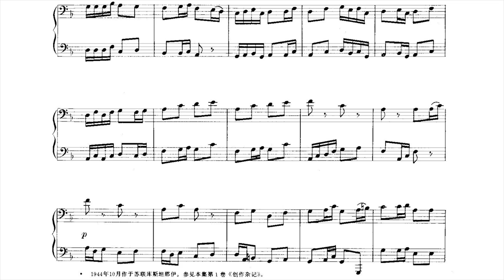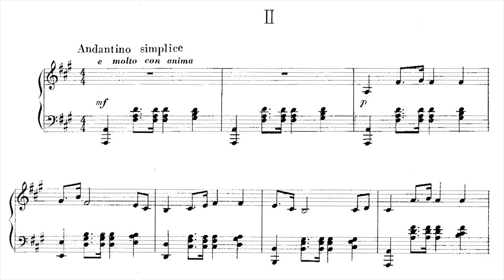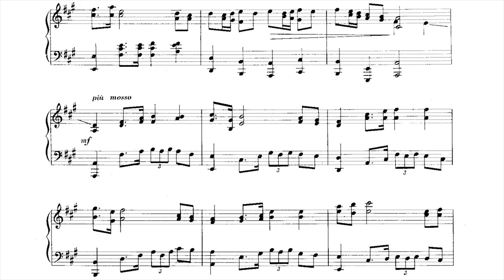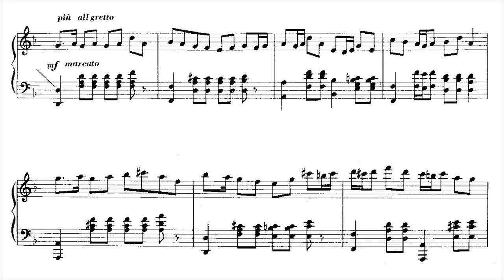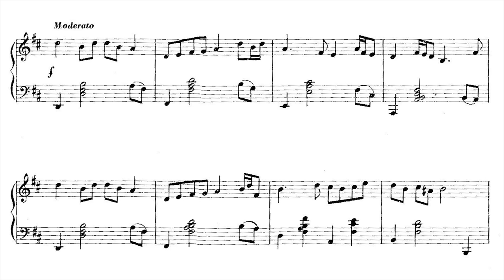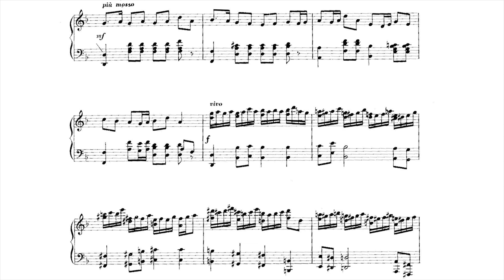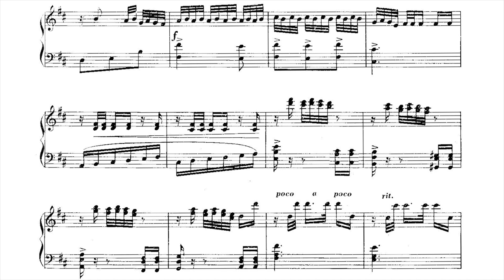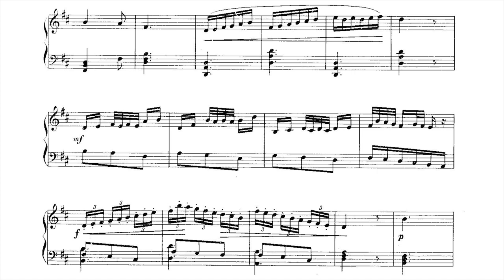[Xian Xinghai] 3 Kazakh Dance (Score-Video)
The 3 dances are:
I. Allegretto moderato
II. Andantino simplice (3:42)
III. Allegro vivace (11:26)

Performer:
顾圣婴